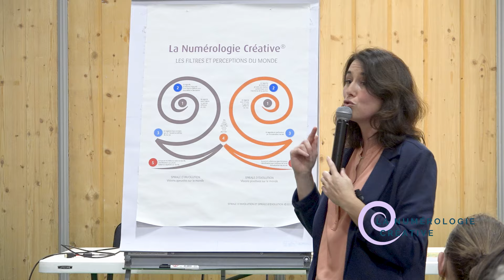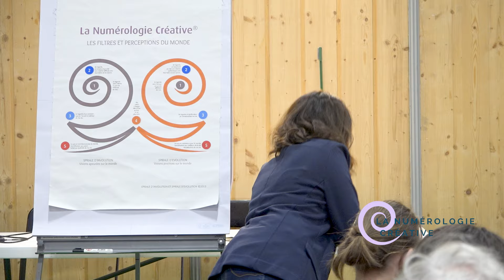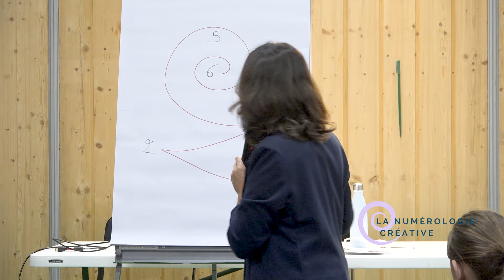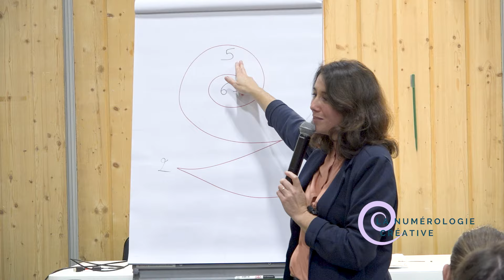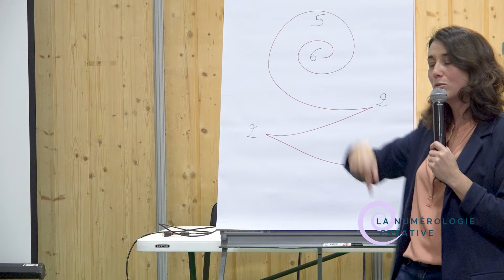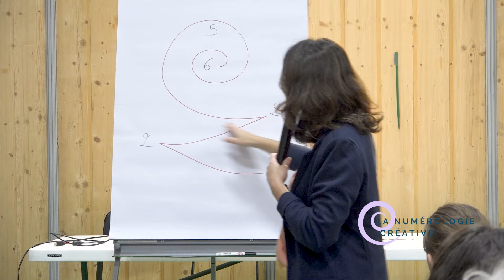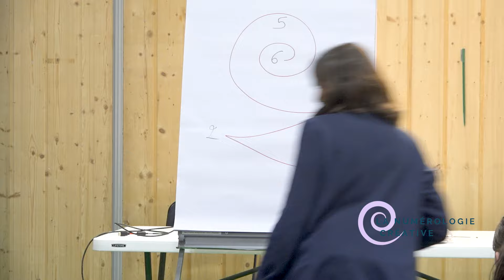La Numérologie Créative pour révéler votre Essence profonde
Qu'est-ce que l'Essence profonde ou l'Âme ?
Comment la Numérologie Créative peut nous aider à reconnaître ce mouvement de vie ?
En quoi ces connaissances peuvent elles enrichir notre existence ? En quoi est-ce source de sens et d'épanouissement ?
A travers la symbolique des nombres, je vous apporte quelques clés et des pistes de réflexions.

Conférence enregistrée au salon Zen et Bio de Nantes le 12 Octobre 2024.

📍Pour vous procurer le guide pratique de la Numérologie Créative, éditions InterEditions